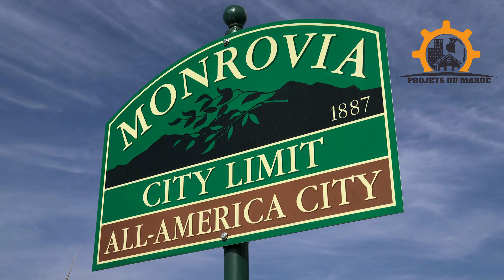L'Afrique Ouvre Ses Ports à Tanger Med : Nouveau Service WA1 et Plus Encore !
Dans cette vidéo, nous dévoilons le tout nouveau service de Hapag-Lloyd, le WA1 (West Africa Service 1), une avancée majeure pour le transport maritime en Afrique de l'Ouest. Ce service bimensuel reliera Tanger Med, Nouakchott, Freetown, Conakry, Monrovia, redéfinissant ainsi le paysage économique de la région. Hapag-Lloyd vise à étendre sa présence en Guinée, en Sierra Leone et au Liberia, ouvrant de nouvelles opportunités commerciales. De plus, découvrez la nouvelle rotation de leur service WAX (West Africa Express), augmentant la flexibilité pour les marchés d'importation et d'exportation. Pour réserver votre billet de bateau vers le Maroc